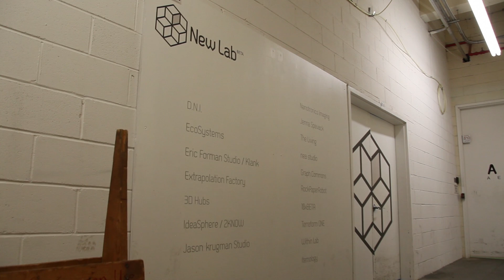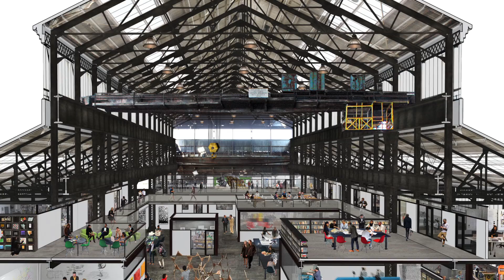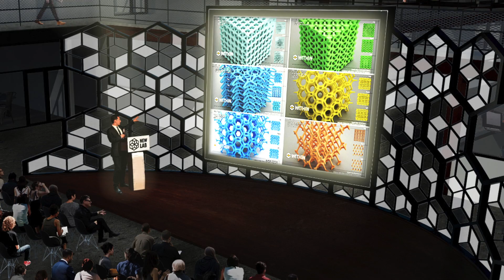Who Creates the City? Transforming the Brooklyn Navy Yard into a sustainable industrial park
The Brooklyn Navy Yard, historically a facility for building state-of-the-art ships, has become home to a new community of emerging local businesses, artists' studios, and creative production facilities. Situated at the heart of the Navy Yard is NEW LAB, a new manufacturing collective that is transforming 84,000 square feet of space into a high-tech design and prototyping center which will enhance the Yard’s initiative to become a national model for sustainable industrial parks. At the forefront of this development stands TERREFORM ONE, a non-profit design group that promotes smart design in cities … More information on the project as well as Urban Places- - Public Spaces